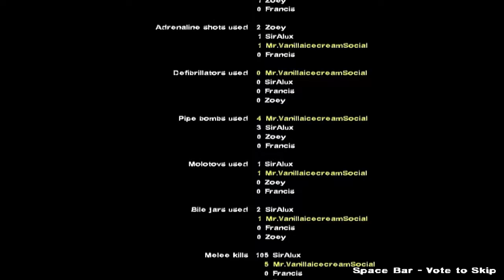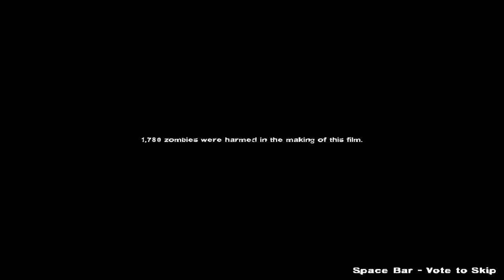[HT] Episode 7 - Let's Play... play Left 4 Dead 2 Part 2 With Alex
bdoi with special guest... Alex the black guy. we both play l4d2 while having racist rants